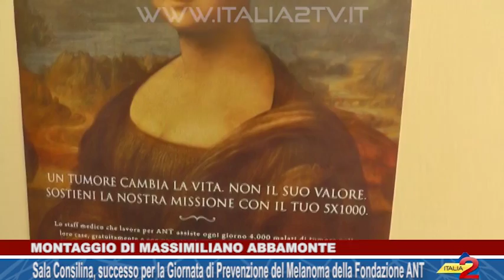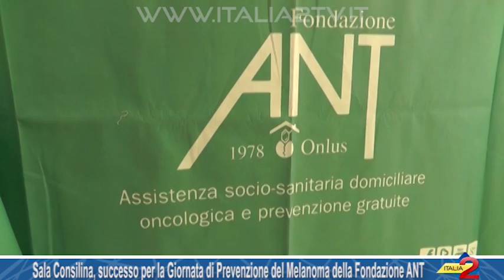Sala Consilina,Giornata di Prevenzione del Melanoma della Fond. ANT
Sala Consilina, successo per la Giornata di Prevenzione del Melanoma della Fondazione ANT. 18/02/2016